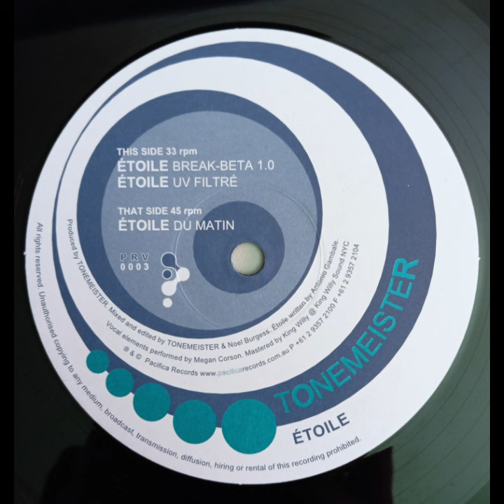FAFA MONTECO - NOISES PART 2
Artist:  FAFA MONTECO
Album:  S.O.S. EP
Title:  NOISES PART 2
Side:  B-1
Year:  2001
Country:  FRANCE